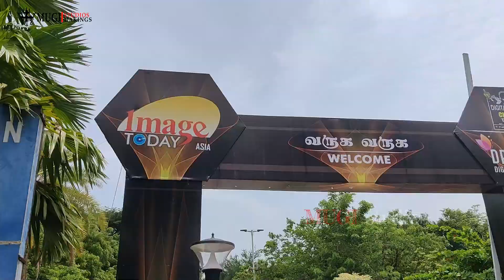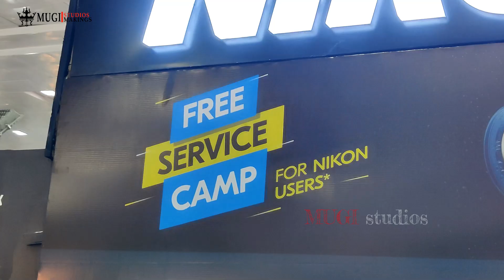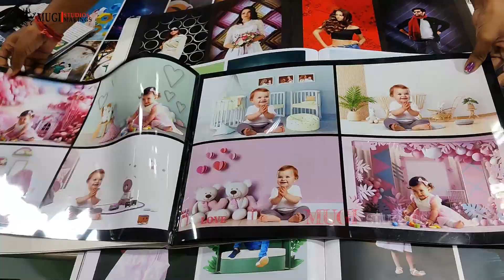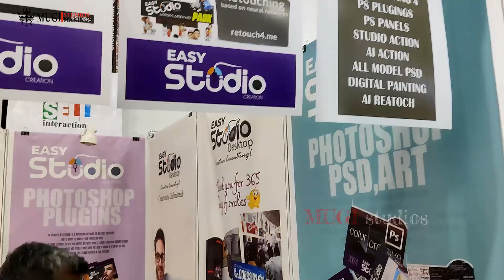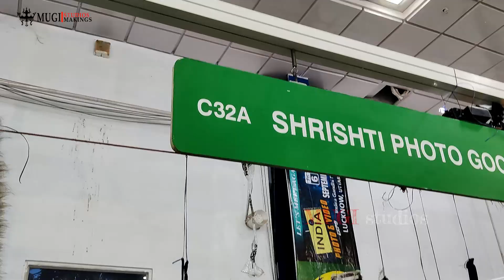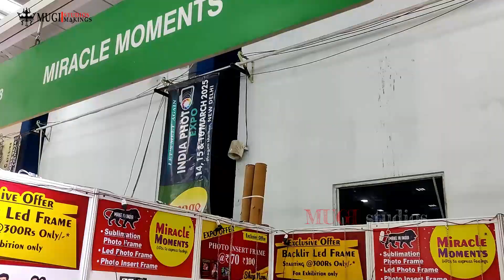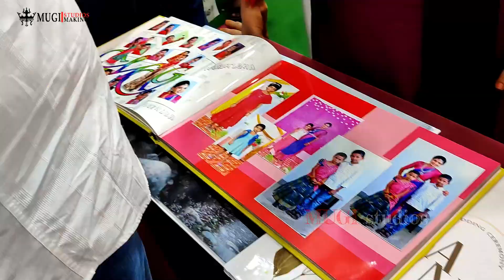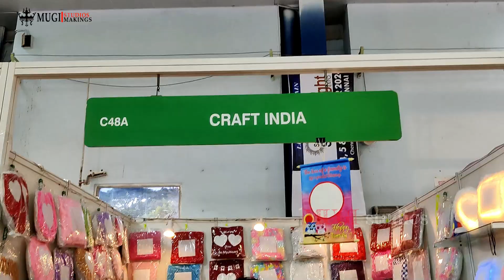fashion| Chennai Camera Exhibition| photography gift ideas Chennai Trade Centre Chennai vlog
~~~buying link~~
🔹 03:16 link